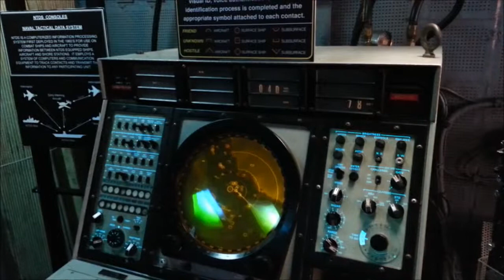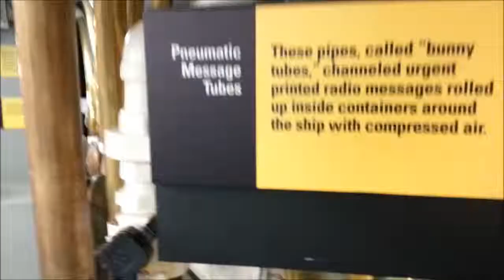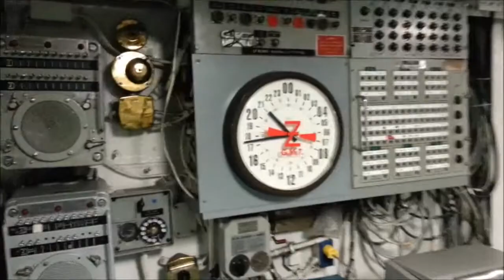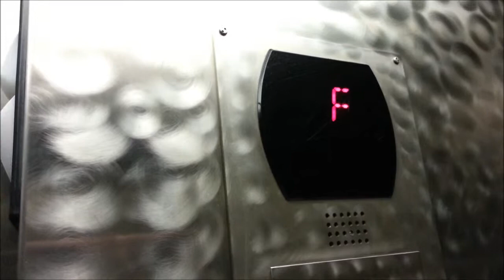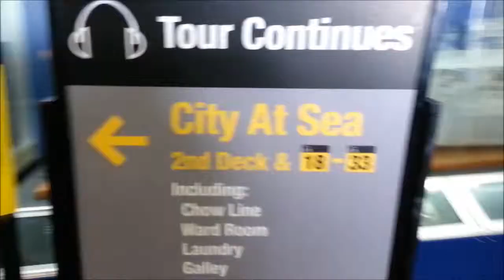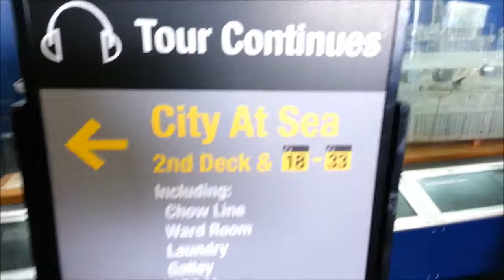86 - SanDiego MidWay carier part 2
Экскурсия по авианосцу МидВей, музей в Сан Диего. Часть 2